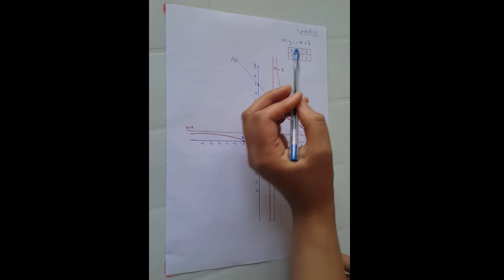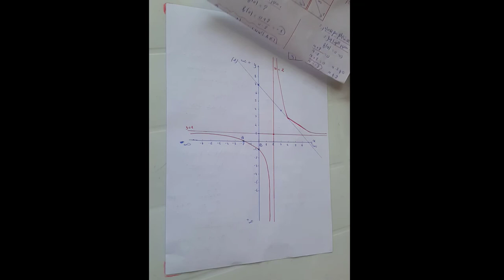الدوال التناظرية الكسرية – حل تمرين بكالوريا 2011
أقسام الثالثة ثانوي

لغات أجنبية
3LE